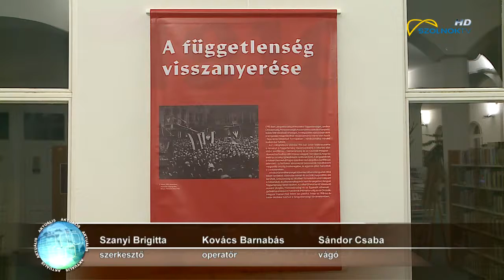Lengyelország függetlenségének 100. évfordulója 2018.11.14.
November 11-e Lengyelország Függetlenség elnyerésének 100. évfordulója. Az anyaország megemlékezéseihez csatlakozva a szolnoki lengyelség és a köréjük csoportosuló lengyelérzetű magyarbaráti kör ebben az évben is megünnepelte a jeles napot. Az ünnepséget tegnap este tartották a Verseghy Ferenc Megyei Könyvtárban.